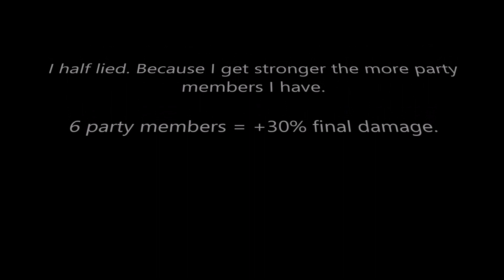How the pope ruthlessly killed a butterfly